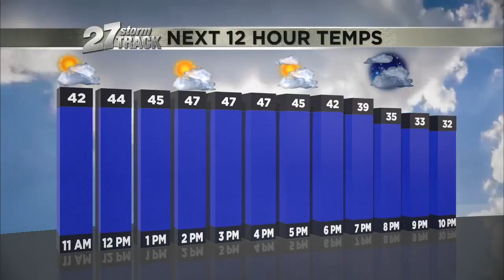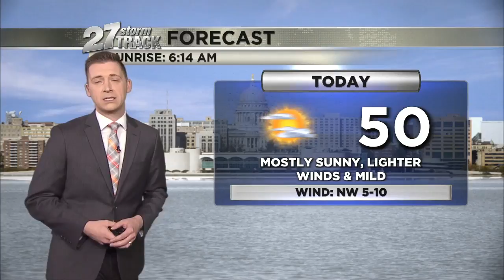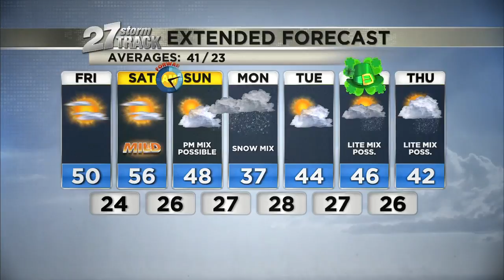Fri., March 12, 11 a.m. Weather Update